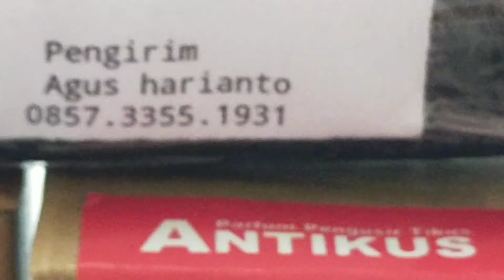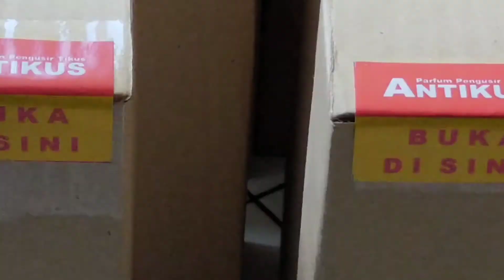produsen parfum pengusir tikus paling ampuh 0857.3355.1931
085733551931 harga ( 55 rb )